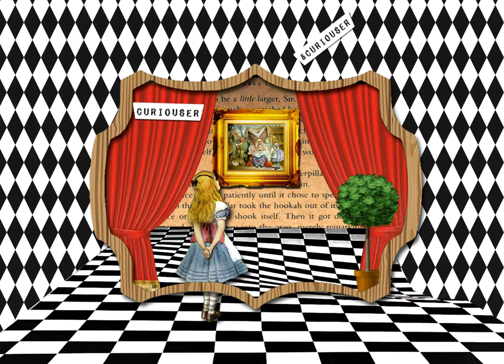Alice in Wonderland Digital Stop Motion Clip - Curiouser & Curiouser _ Journaling Cards & Envos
A Quirky Digital Stop Motion Video , of one of all my all time favs - Alice in Wonderland,  I created for a new product.
I had so much fun creating it I had to turn it in a video. Stills I designed in Photoshop and created the video in  Movavi Video Editor :)

Alice in Wonderland Envos & Quotes -  Add them to your journals or gift them
to an Alice fan :)

PLEASE NOTE:  All my content is  intended FOR ADULTS ONLY and NOT for children.